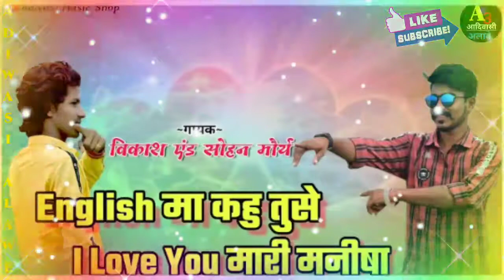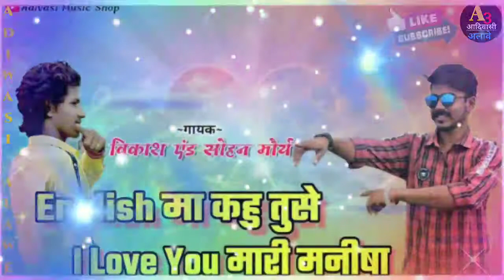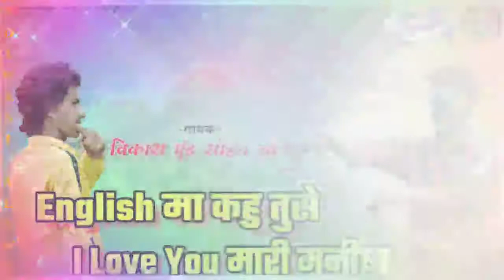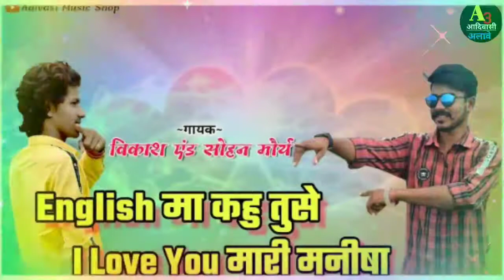English मा कहूं तुसे I Love you मारी जुवानाय /गायक विकास मोर्य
Hello Friends

and so thankful also💐

गायक : विकास मोर्य

सोंग: इंग्लिश मा कहूं तुसे आई लव यू मारी जुवानाय

Editer :- NSK भाई

YOUTUBER :- आवाज आदिवासी अलावे ( A3)

सहयोग और ग्रुप 👇👇👇👇👇👇

Group :- 1.राजाराम पावर
 2.दयाराम अलावे
 3.हिरमल पावर
 4.महेश पावर
 5.राजेश पावर
 6.सुनील अलावे
 7.राहुल अलावे
 8.राजेश पावर
 9.मुकेश पावर
 10 वकील किराड़े
 11. सुरेश किराड़े
 12.पिंटू अलावे
 13. सिकराम अलावे
 14.ताराचंद पावर
 15. जिरमल पावर
 16.सुरेश पावर
 17.अनिल पावर
 18.इनेश पावर
 19. सिराम पावर
 20.जयसिंग पावर
 21.अन्तिम पावर
22.दीपक पावर
23.राकेश पावर
व्हाट्सअप ग्रुप ,टेलीग्राम ग्रुप, इंस्टाग्राम ग्रुप
🙏🙏🙏🙏🙏Thanks again 🙏🙏🙏🙏🙏

____________SUBSCRIBE_______________

©NOTE: DOSTON SAVDHAN RAHE IS VIDEO KO DOWNLOAD KARKE APNE CHANNEL PER UPLABDH NAHIN KAR SAKTE AGAR KARNA CHAHTE HAIN TO BACKGROUND CHANGE KARKE AAP APNE CHANNEL PER USE NOW
BUT RICKY THAT

THANKS AGAIN

_______SUBSCRIBE____PLEASE________